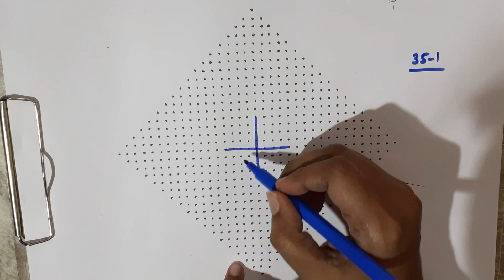35 -1 dots | 55 | RR3524 | RR